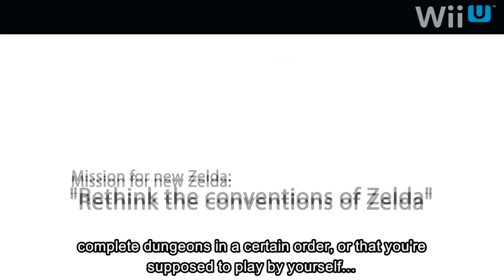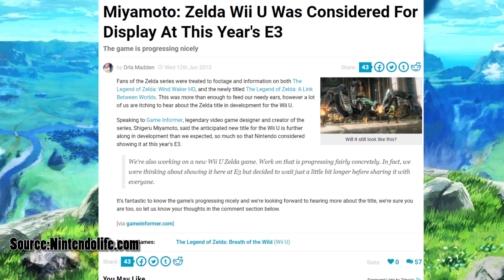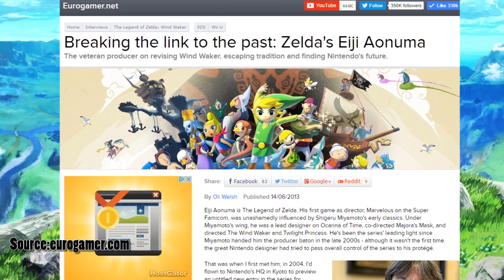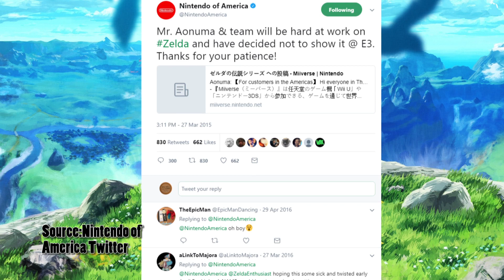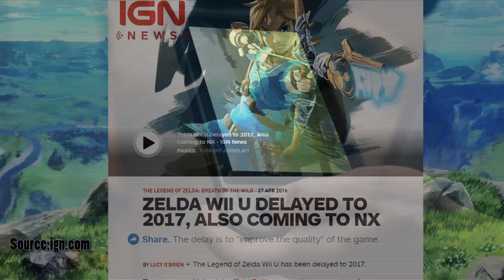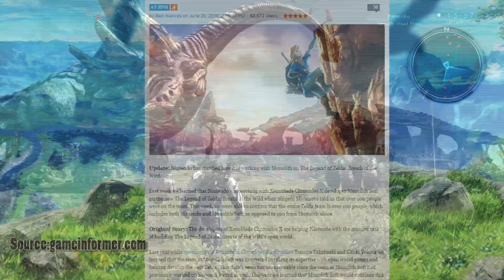Ticket to the Hype Train:Legend of Zelda: Breath of the wild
(In celebration of  Peanut Butter gamers annual Zelda month) The legend of Zelda Breath of the wild had one of the longest development cycles of any Zelda game. Spanning at least six years and two consoles the game has a deep history of Hype. I look into the build-up to release of the biggest Nintendo game ever, Starting all the way back in 2011. All Aboard the Hype Train Choo Choo!

- Black belt Phil